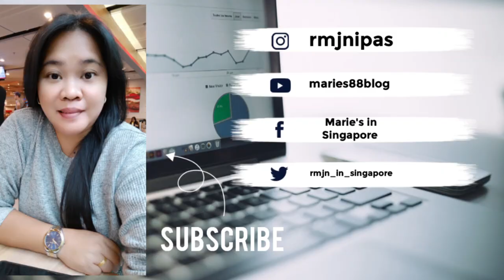LIGHT TO NIGHT FESTIVAL 2023 / 6 - 26 OF JANUARY / SINGAPORE ART WEEK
THERE IS NO BETTER TIME THAN HERE NOW . FOR FULL FESTIVAL  AND PROGRAMME. PLEASE VISIT NATIONAL GALLERY OF SINGAPORE.